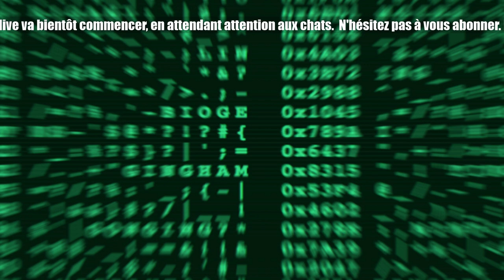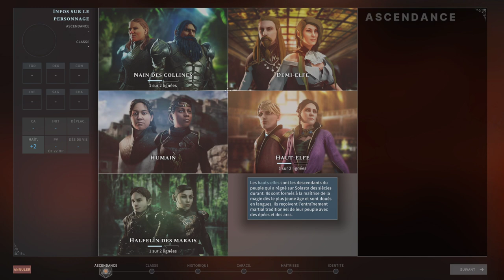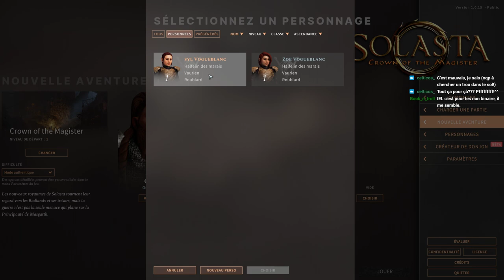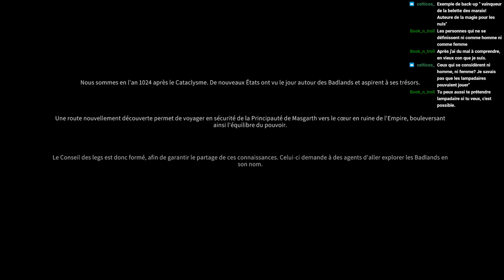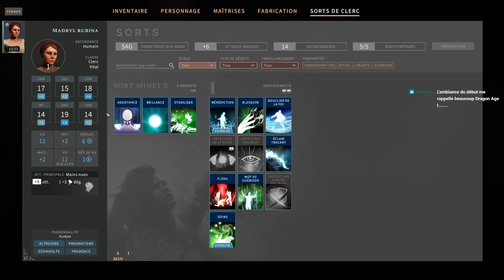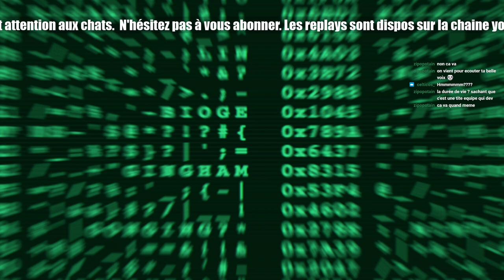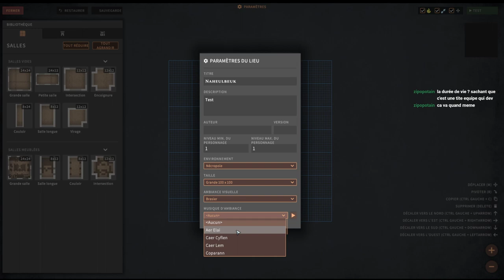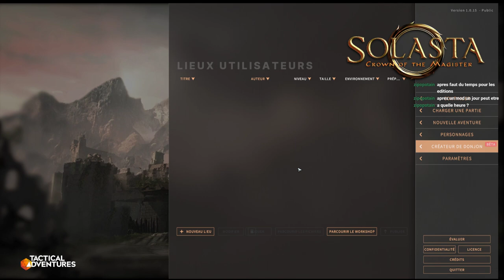Solasta, enfin sorti! Et ça déchire? (1)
⟶ Soutenir la chaîne (avec ou sans argent) ⟵